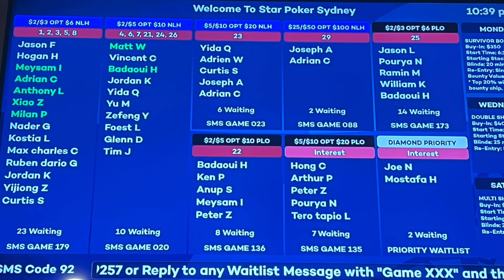Pokeria Sydneyssä 75 ☀️🏄🏻 Omaha kala seikkailee 2-5-10-20 pöydässä🐟